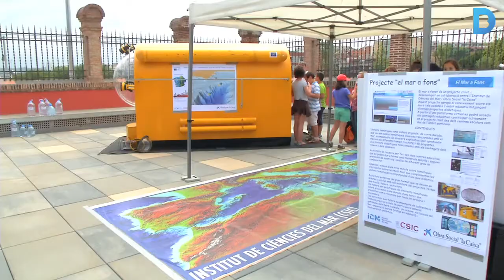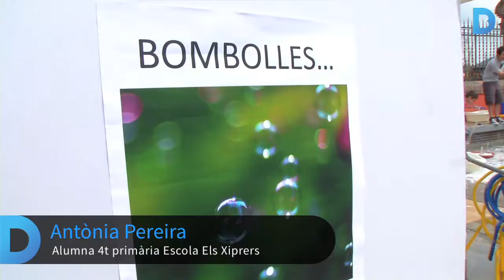Tots units per una educació + sostenible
Una festa escolar a la Casa de l’Aigua, a la Trinitat Nova, ha posat el punt final al programa Escoles + Sostenibles del curs 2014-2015. Prop de 500 alumnes d’educació infantil i primària de diversos centres de la ciutat han explicat els projectes mediambientals que han treballat al llarg del curs. Més informació